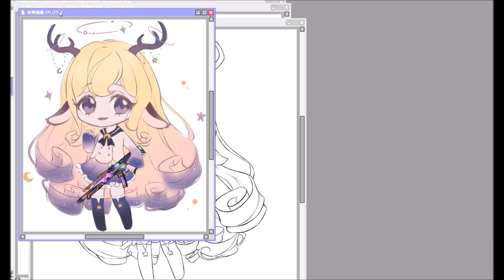【Speedpaint】Commission 21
【開放付費委託】
● 委託詳情請看FB粉絲專頁

● DeviantArt：Mian1205

● Software used to paint-繪圖程式：Paint Tool SAI & MediBang Paint

● Software used to record-錄影程式：oCam